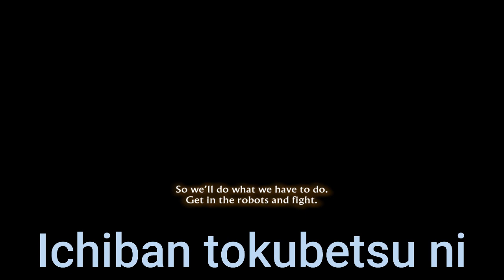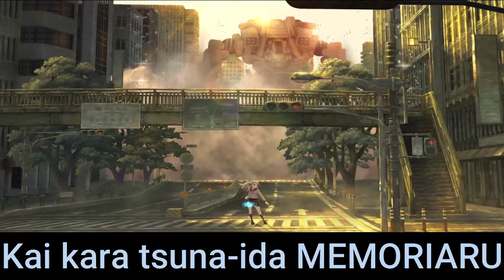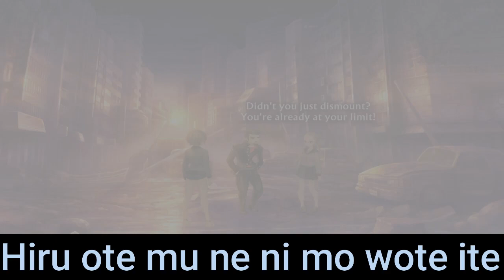Seaside Vacation by Hu Ito(Miyuki Inaba) Romanji English lyrics(Sing along) - 13 Sentinels Aegis Rim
Great Song and if you enjoyed this consider buying the song to further support Vanillaware in their present/future endeavors.
I am not in anyway sponsored regardless of How much I wish i was

Thank you to BluWacky for translating this beautiful song

I dreamt that, on a beach swept by sea-blue wind,
the two of us together,
laughed barefoot.
But it was strange.
Why?
I want us to meet right now
I feel my heart racing

Oh please
Make me the one most special to you,
Then tell me
How we can join hands
Bring a mermaid in a dress of waves
To the other side of a shining bridge
Embrace a memorial made of linked seashells
I'll wait for you on the white beach
Uh yeah
Lalala~

Adrift in the deep sky,
A secret message in a bottle
Blends with distant ripples
But somehow, please
Get there
Pass over the shining sea
Our melody of love, which
connects the two of us.

How feelings don't vanish no matter how broken?
"I want to meet you" - that's all,
And go back to before once more.
If you find sea glass buried
At the bottom of the sea,
Pick it up and hold it to your heart,
And receive the message entrusted to the waves,
It definitely has to reach you
Uh yeah
Lalala~

The faint roar of the sea, brimming with a sea
of countless, connected and overlapped stars,
rings out as it calls.
So come on,
No need to wait for a miracle,
Dive in and come to me!

Forever, at the end of the beach
I'll sing,
Until someday my feelings become real
Lead a mermaid with wings of waves
To the other side of the shining bridge
Uh yeah
Together